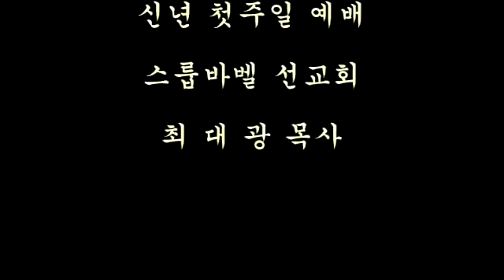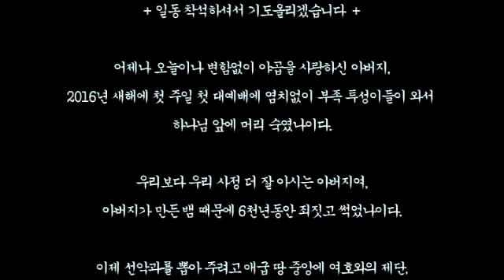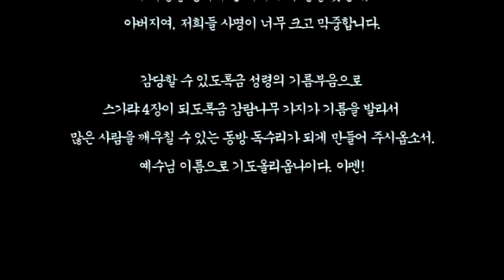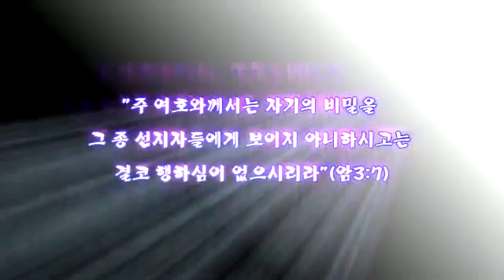스룹바벨 선교회 20160103a 이사야15~16장 속도UP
[주일 오전 설교] 이사야 15~16장 : 모압의 패망(신년 첫주일 예배) 2016/01/03 Lord's day(Sunday) Morning

Mahershalalhashbaz (Isaiah 8:1)

מַהֵר שָׁלָל חָשׁ בַּז‎ (ישעיהו 08:01 )